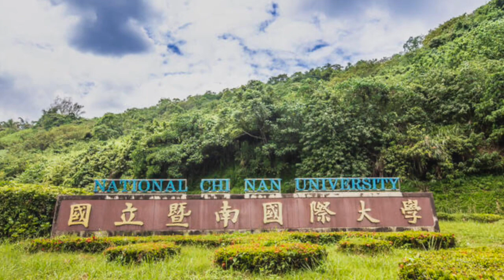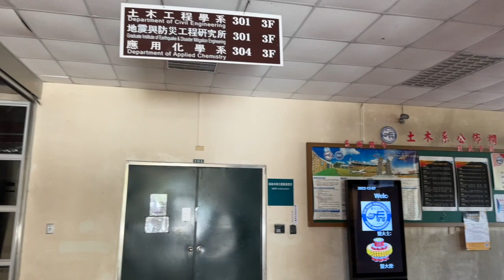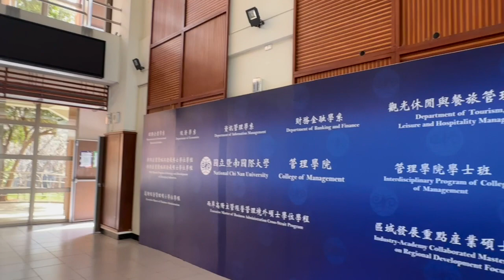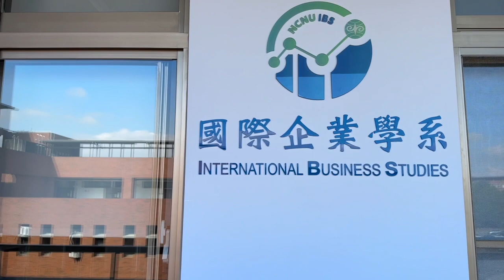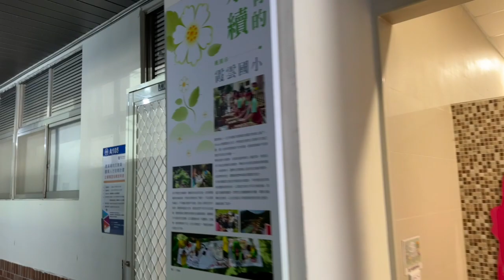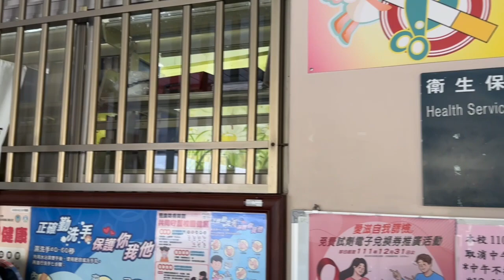Exploring in Taiwan University - National Chi Nan University